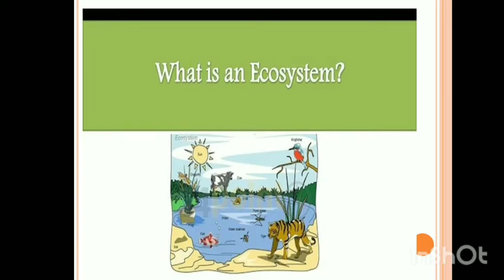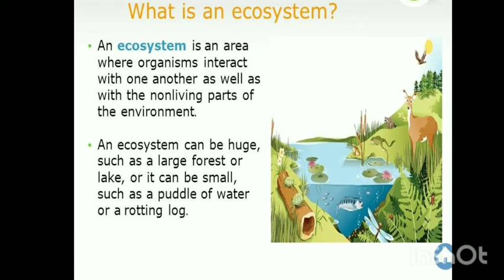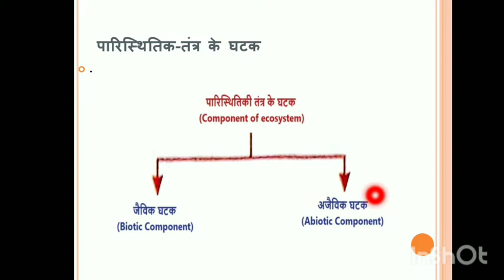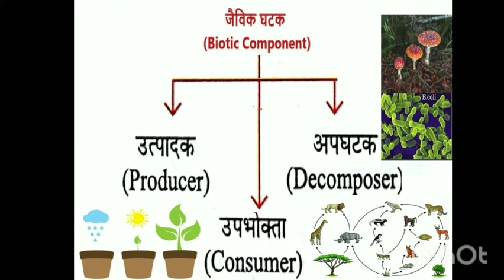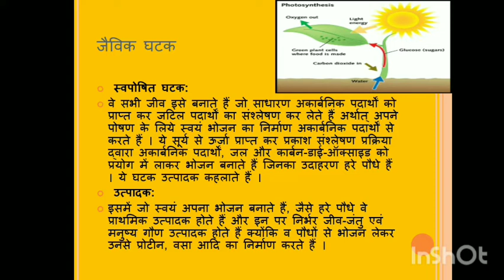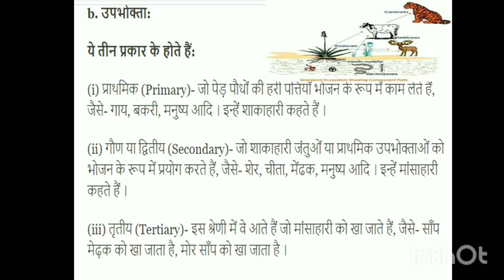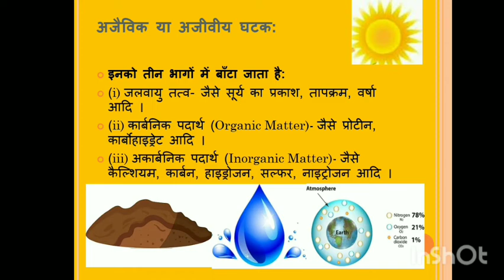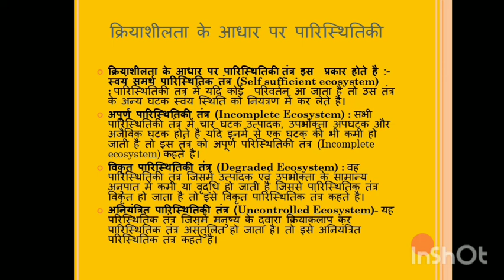सभी प्रतियोगी परीक्षाओं के लिए | Ecosystem and it's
Dr. Neeru Kaushik
बीएड व कक्षा 9 से 12 के लिए भी उपयोगी,
पारिस्थितिकी तंत्र और उसके घटक,